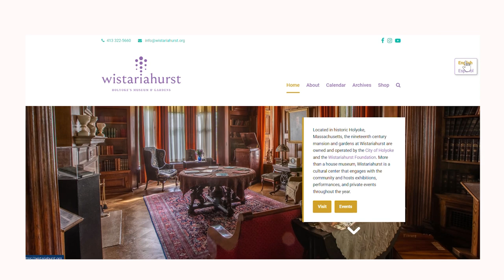Wisty!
Megan Seiler is the director of the city's very own museum, lecture center, gallery, panel discussions, shop, beautiful gardens and depository of the city's history that can be found in files of photos and documents overseen by historian Penni Martorell (ask her anything!)
It is worth the repetition that the Wisteriahurst Museum & Gardens is the crown jewel of Holyoke, a place where you will find exhibits by local artists on Black history, Mexican remembrances,  classic art, panel discussions by indigenous people, talks by veterans and much more.
In a city known as the birthplace of volleyball; lower energy bills thanks to Holyoke Gas & Electric relying on mostly clean energy sources; a past where the Industrial Revolution employed generations until the 1980s saw manufacturing plants go overseas for steeper profits with cheaper labor; a city that welcomes everyone -- a city of opportunities, Wisty gives residents and the region daily reasons to visit.